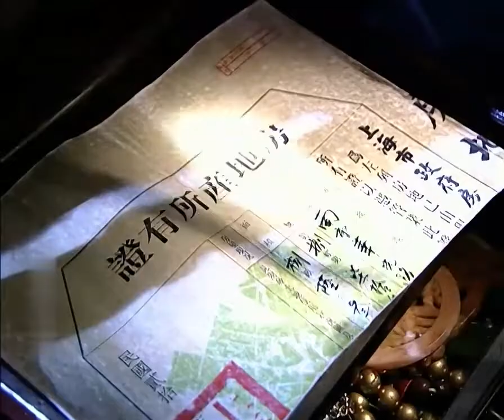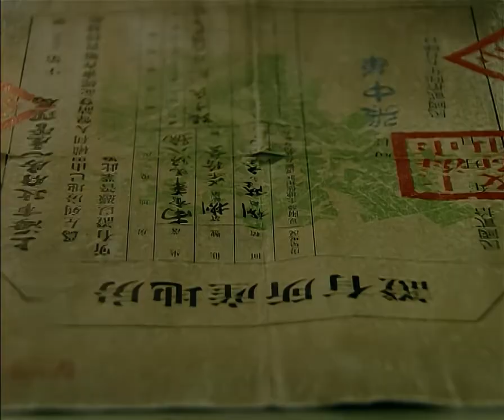【谍战剧】潜行暗杀19丨主演 聂远、胡可、郑振瑶、何赛飞